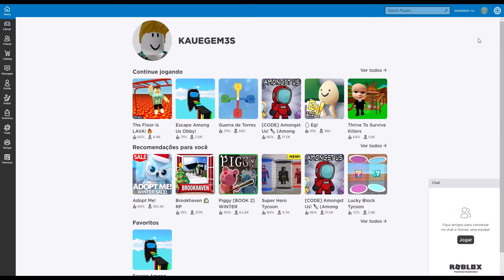(FELIZ NATAL!!)joguei ROBLOX-parkur!!